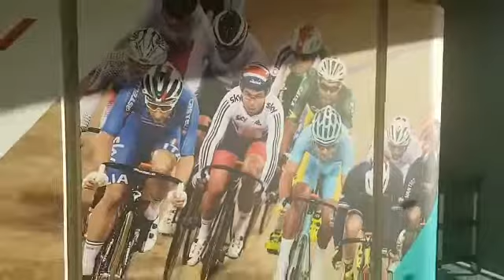Velodromo de Londres Inglaterra